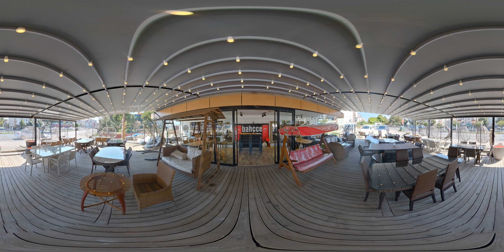IRMAKLAR BAHÇE MOBİLYASI SAMSUN